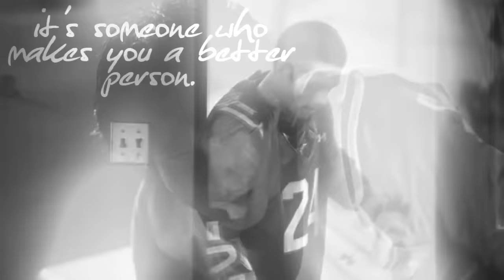what's a soulmate? [COLLAB]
Read Here!:

So hi,
I wanna ask you, what's a soulmate to you?
well, for me a soulmate is somneone whom you feel connected to, and I really found people here which I call my soulmates! Thank you for everything guys, and special thanks to these awesome people, who edited this video with me!

Part 1: SPN Queen- Stiles/Scott
Part 2: ᴀɴтıswᴇᴇтıᴇ♥- Olicity
Part 3: chrisx- . Michonne/Carl
Part 4: catgoojie101- Katniss/Peeta
Part 5: hotterhatter2211- Erik/Charles
Part 6: madamflauschig- Jacob/Bella